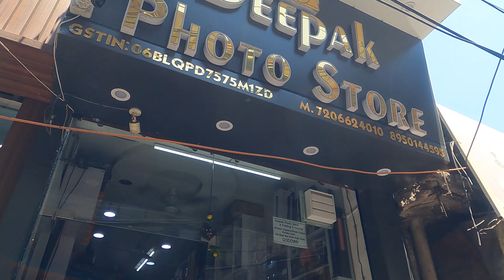Bought Canon EOS R8 with 35mm & 24-105mm lenses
Unboxing Canon EOS R8 with 35mm & 18-125mm lenses
Well, I am Param and I have Royal Enfield Classic 350 cc bike. I belong to Haryana and love to travel on my bike.
Welcome to the thrilling realm of two-wheeled wanderlust! Embark on an extraordinary journey with me as I explore the world from the saddle of my motorbike.
Join our tight-knit community of motorcycle enthusiasts and let us chase breathtaking sunsets together, conquer winding mountain passes, and uncover hidden gems in every corner of the globe.
So, buckle up your helmets and fasten your seatbelts – it's time to hit the road together. Let's ride the winds of adventure and make memories that will last a lifetime!
1. GoPro HERO9 Black Waterproof Digital Action Camera with Touch Screen 5K Ultra HD Video 20MP Photos 1080p Live Streaming Stabilization, Dual Screen, Hyper-Smooth 3.0 and Time Warp 3.0 Amazon
2. Seahorse Polymers Tubeless Tyre Puncture Repair Kit Puncher Patch Tools (2 Handle Grips + 5 Repair String Plugs + Rubber Solution) Amazon
3. QUXIS Portable Mini Bike Foot Activated Pump with Pressure Gauge - Multicolour
4. SanDisk Extreme uSD,160MB/s R, 90MB/s W,C10,UHS,U3,V30,A2, 128GB, for 4K Video on Smartphones, Action Cams & Drones
5. LINLO Tempered Glass Screen Protector Comaptible for GoPro Hero 9 / GoPro Hero 10 Action Camera with Edge to Edge Coverage and Easy Installation Kit, Complete Set of 3, Transparent
6. Yantralay School of Gadgets YT-G9 Vlogging Case with Dual Cold Shoe Mount Compatible with gopro Hero 10/9 Black Action Camera Accessories
7. Action Pro (Made in India) Helmet Chin Mount, Motorcycle Helmet Strap Compatible with GoPro Hero 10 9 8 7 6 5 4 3+ 3 SJCAM (Black)
8. Sounce 3-Way Monopod Grip Tripod Foldable Selfie Stick, Stabilizer Mount Holder for GoPro Hero 7/6/5, SJCAM SJ6, SJ7, SJ5000, Yi and All Action Cameras
9. Adofys 40 in 1 Action Camera Accessory Kit Bundle Compatible for GoPro Hero 6 5 4 3/SJCAM/Akaso/Apeman/Xiaomi Yi Action Camera